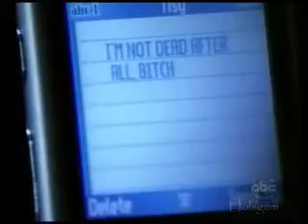GH- Sam McCall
*NO COPYRIGHT INTENEDED!

This video is about Sam McCall, my faovirte GH character, and her triumphant battle against the text message killer Diego Alcazar. She has survived far more than any other of his victims and this video proves why. Sam McCall is one tough cookie, it also shows how she has to save Alexis, and how Lizzard can't come close to beating Diego like Sam can.

Song: Breaking Benjamin- Dance With The Devil
Clips: Holsgem and Jasam